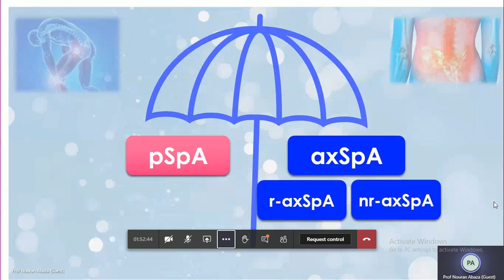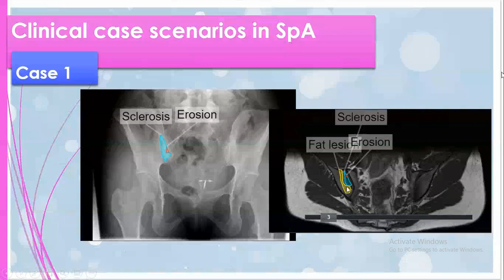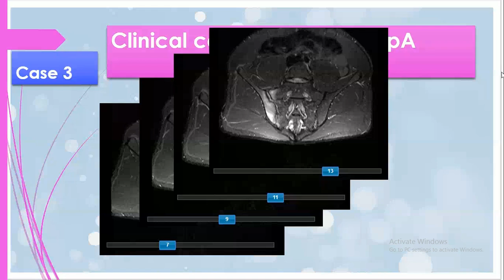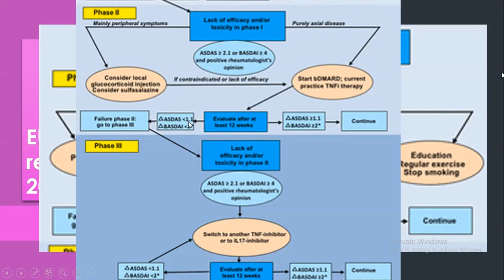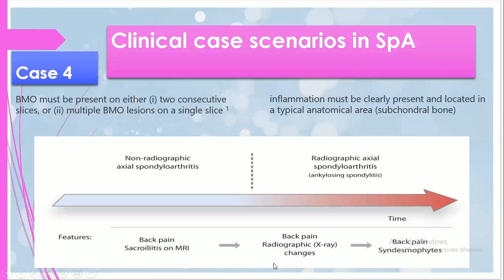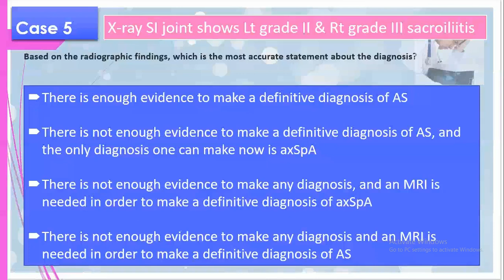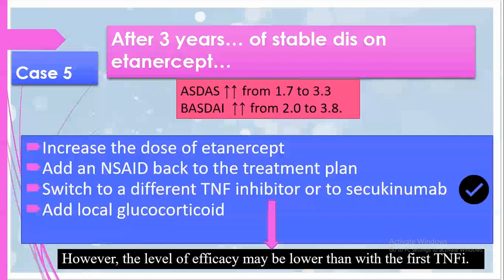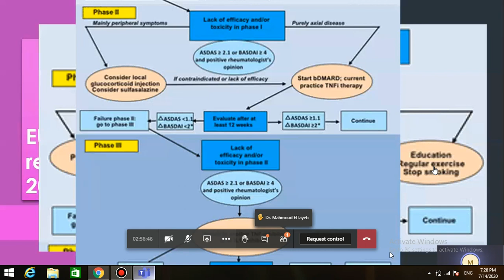Clinical scenarios in Spondyloarthritis. Prof. Dr. Nouran Abaza